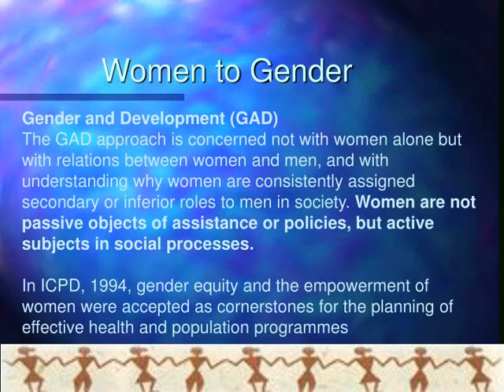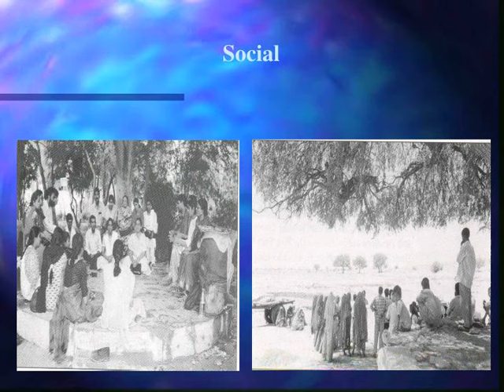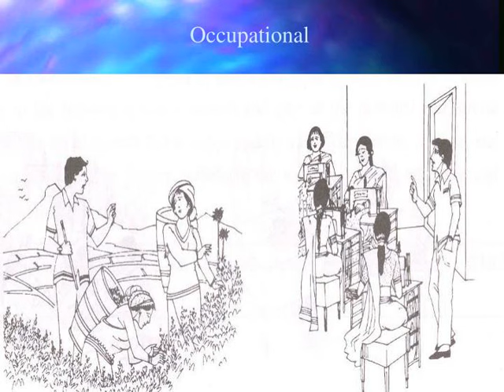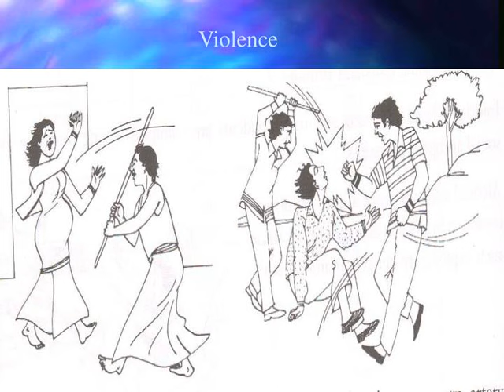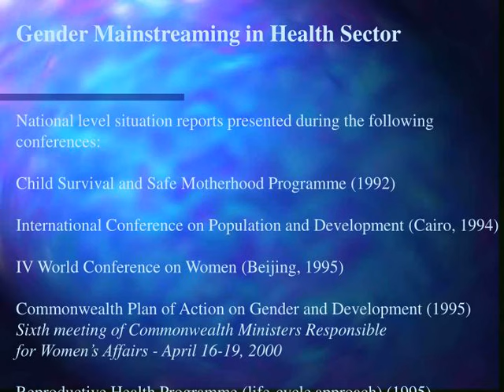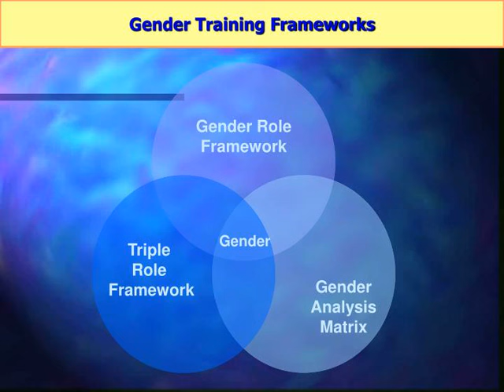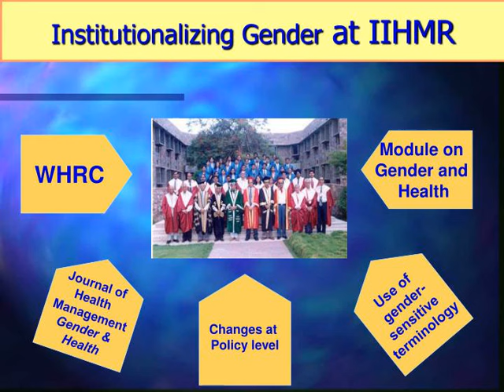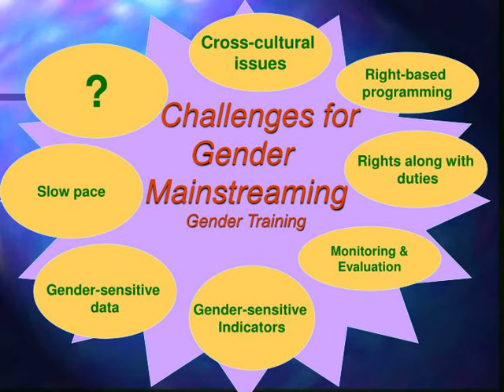Challenges in Mainstreaming Gender Concerns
Challenges in Mainstreaming Gender Concerns Nutan Jain  &amp;amp;  Shiv D. Gupta Indian Institute of Health Management Research (IIHMR), Jaipur National Consultative Workshop on  Gender Training Resource Assessment and Design of Multimedia Gender Training Kit August 6-7, 2003   Electronic Media Production Center (EMPC), IGNOU,  New Delhi
,Women to Gender Gender and Development (GAD) The GAD approach is concerned not with women alone but with relations between women and men, and with understanding why women are consistently assigned secondary or inferior roles to men in society. Women are not passive objects of assistance or policies, but active subjects in social processes. In ICPD, 1994, gender equity and the empowerment of women were accepted as cornerstones for the planning of effective health and population programmes
,Gender Mainstreaming  Integration of gender concerns into the analyses, formulation and monitoring and evaluation of policies, programmes/ projects, with the objective of ensuring that these reduce inequalities between women and men
,Manifestations of Gender Differences in  Everyday Life
,Social
,Social
,Educational
,Occupational
,Occupational
,Political
,Violence
,Media
,Media
,Gender Mainstreaming in India
enshrined in the Indian Constitution (in its preamble, chapters on fundamental rights,  fundamental duties, and directive principles) due recognition of the need to design, implement and monitor  gender-sensitive policies and programmes at different levels with full participation of women equal property and inheritance rights for women eradication of child labour and child prostitution avoidance of sexual harassment at workplace A committee on the status of women in India was set up in 1971  for a comprehensive review of the questions relating to the  rights and status of women, within the matrix of a society in transition ,Gender Mainstreaming in India Active participation in International Year of Women (1975); and
International Women’s Decade (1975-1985) A separate chapter on Women and Development in  the Sixth Five-year Plan (1980-85) a break from the welfare approach to women’s issues Dept. of Women and Child Development  (1985) National perspective Plan for Women (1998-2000) ,Gender Mainstreaming in India National Commission on Women (1992) Central Social Welfare Board (1956) National Institute of Public Cooperation and  Child Development (1975) The Rashtriya Mahila Kosh (1992) channel to micro-credit to women entrepreneurs National Policy for the Empowerment of Women (2001)
,Gender Mainstreaming in Health Sector National level situation reports presented during the following  conferences: Child Survival and Safe Motherhood Programme (1992) International Conference on Population and Development (Cairo, 1994) IV World Conference on Women (Beijing, 1995) Commonwealth Plan of Action on Gender and Development (1995) Sixth meeting of Commonwealth Ministers Responsible  for Women’s Affairs - April 16-19, 2000 Reproductive Health Programme (life-cycle approach) (1995)
,Gender Mainstreaming in Health Sector National Family Health Survey (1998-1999) included questions on women’s decision making Medical Termination of Pregnancy Act (1971) Mahila Mandals Involvement of PRIs (with 33 per cent women members)
,Women’s Exposure to Mass Media Women who are notregularly exposed to any media India Total40 per cent Urban 13 per cent  Rural50 per cent SC 48 per cent ST 62 per cent OBC 41 per cent Others 31 per cent Source: NFHS II 1998-99
,Women’s Exposure to Mass Media Women reads a newspaper or  magazine at least once a week21 per cent Women watches TV at least once a week46 per cent Women listens to the radio at least once a week36 per cent Women visits cinema/ theater at least once a month11 per cent Source: NFHS II 1998-99
,Redefine development Gender approach to development emphasizes the need to Recognize the diversity of men and women Transform  gender  relationship
,Gender Ro